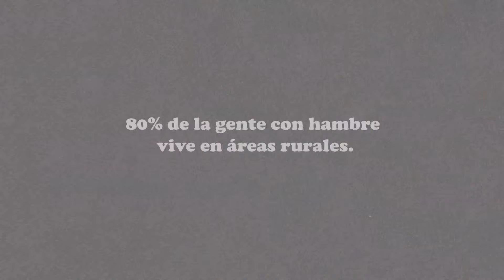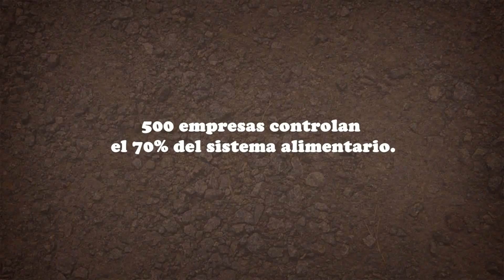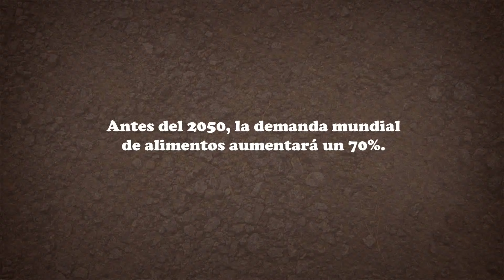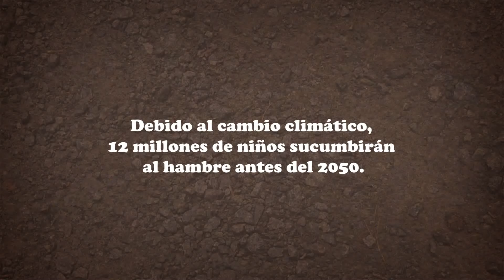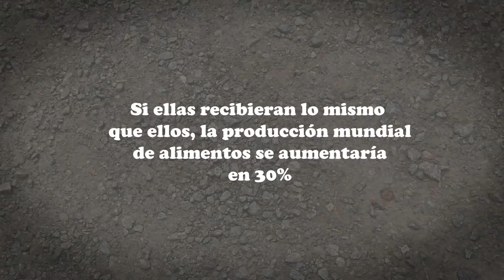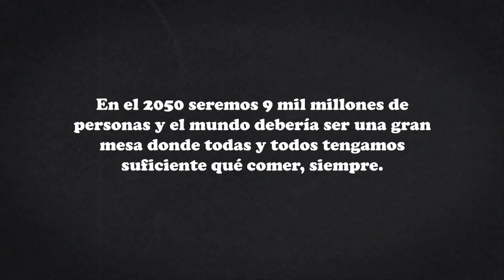Oxfam Animacion "Crece" full version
Music and Sound Design by Alejandro Rivas Cottle. Recorded at Brujas Records. Animation production Indomita.